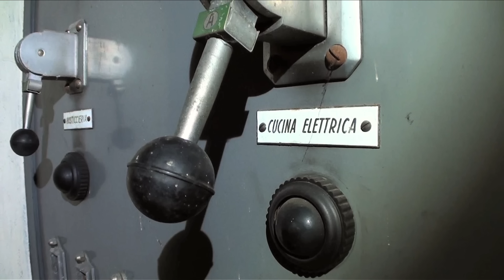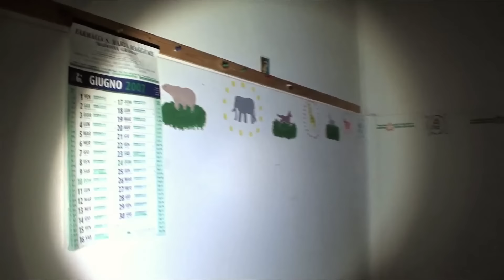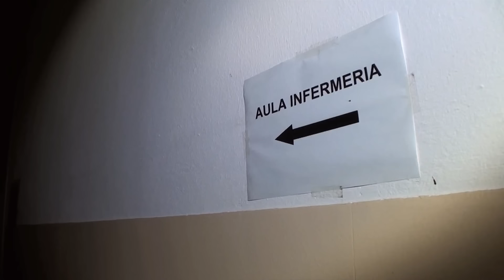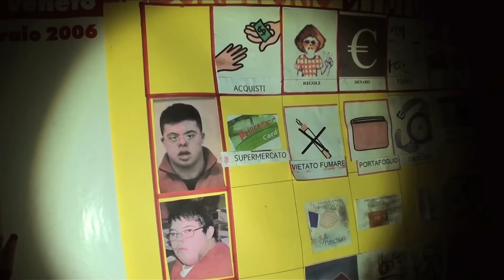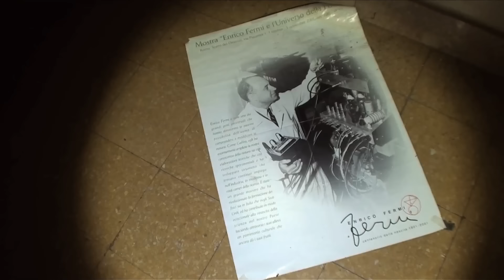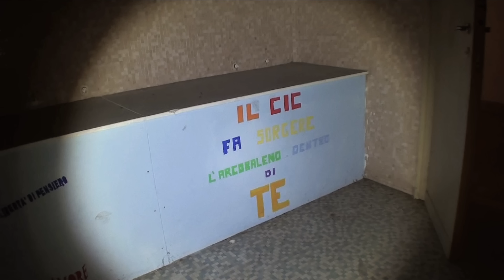Ex Brefotrofio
Visitando un parco mi imbatto in un edificio abbandonato, guardandolo al suo interno sembrerebbe una scuola, ma con quei cancelli tipo carcere a cosa servono. E' un Brefotrofio, è un istituto che accoglie e alleva i neonati illegittimi, abbandonati o in pericolo di abbandono, fu poi utilizzato fino nel 2004 ad uso scolastico.

Musica di: Uzbazur